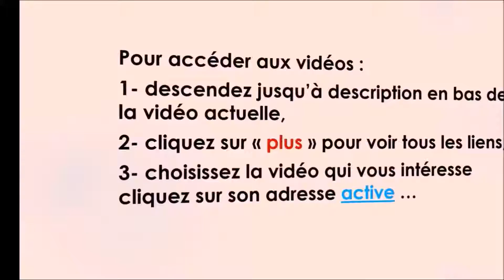Collection vocabulaire Neurosciences N°61 à N°70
Collection vocabulaire